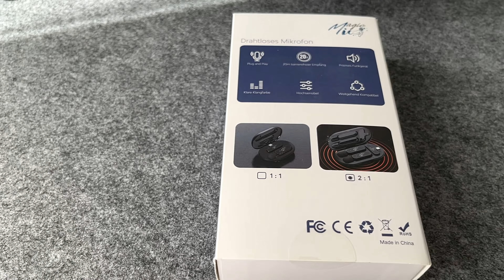Das Ultimative Review von Magic Mic 2.0 - Lavalier Mikrofon für Social Media Content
Ein neues Mikrofon auf dem Markt und zwar das Magic Mic 2.0 die zweite Generation des neuen Influenzier Mikrofons.
Was hier alles mit dabei ist und wie es verformt und auch die Reichweite schlägt erfährst du in diesem Video.

Viel Sass

Ein kleiner Sparer von 15% mit dem Code: MAGICMIC15

Egal ob Unboxings, Tutorial oder Gaming auf meinen Kanal kommt das was mir Spaß macht und meine Leidenschaft ist.

0:00 - Produkt Aufnahme
0:27 - Einführung
0:49 - Intro
0:55 - Einleitung
1:39 - Verpackung
3:40 - Inhalt
6:10 - Akku + Wiedergabezeit
7:39 - Aussehen
10:02 - Funktion
14:11 - Ton Beispiel Innenraum
15:55 - Ton Unterschied bei Wind
16:55 - Reichweite
19:52 - Gewicht
20:39 - Ende + Outro

Euer
LIP TV